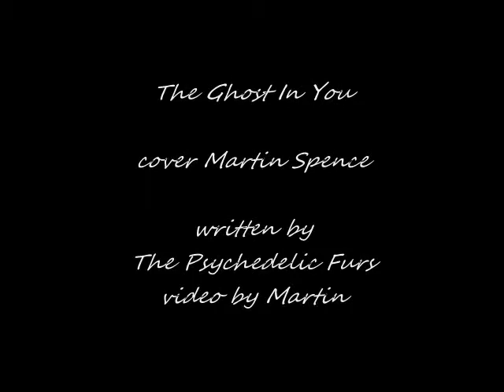Martin Spence - The Ghost In You (cover)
written by Richard Butler/Butler
cover by Martin Spence
no infringement on rights intended, rights to proper owners
not for sale or distribution